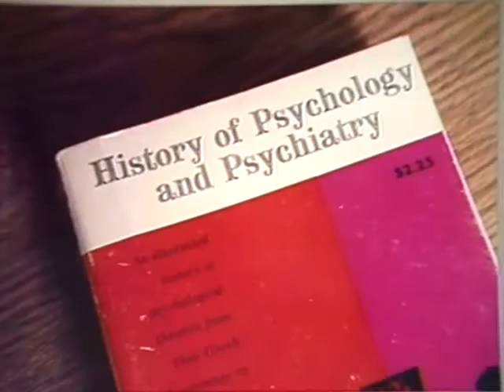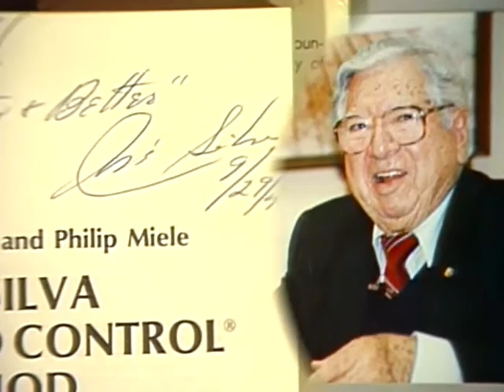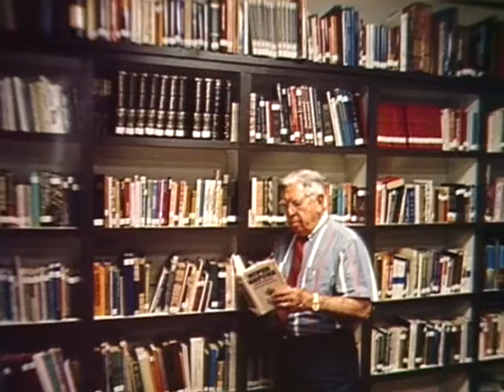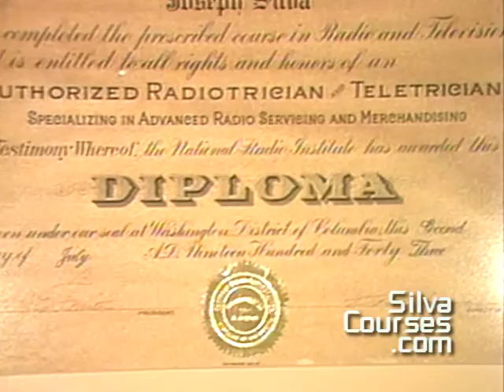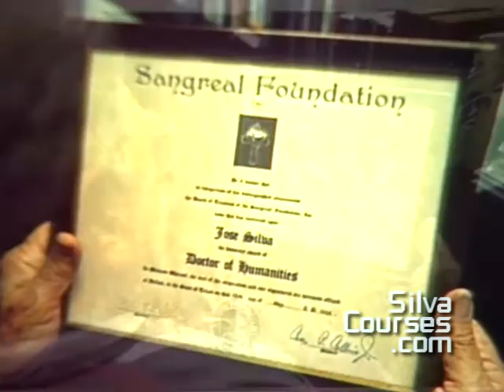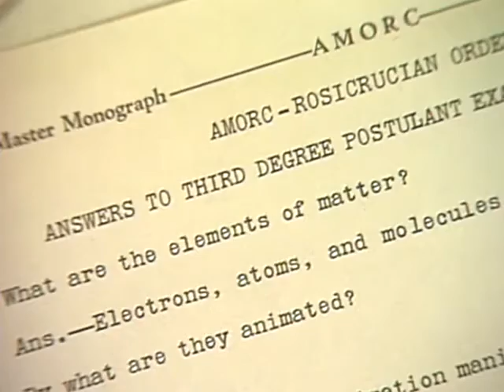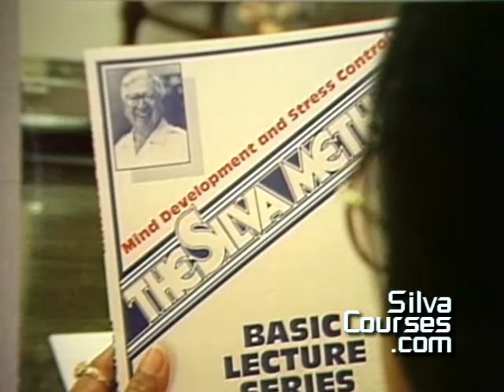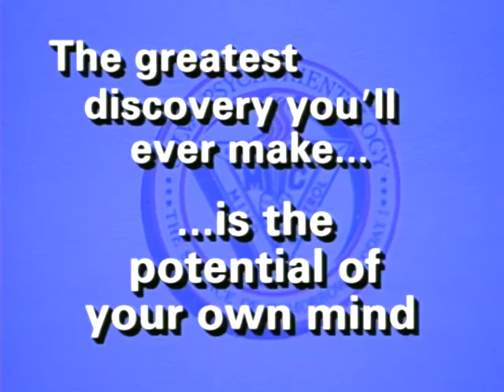The History of Psychorientology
A documentary on Jose Silva's life and work, originally presented as a multi-image slide show at the Silva 1994 International Convention in Laredo, Texas, on the 50th anniversary of Jose Silva beginning his research.